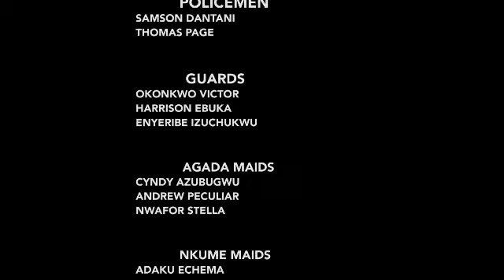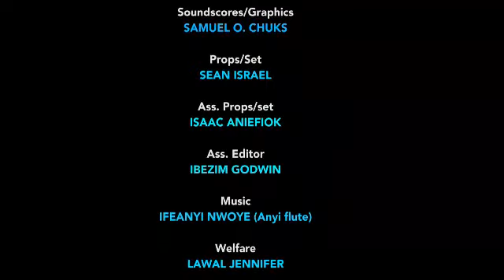AMAKA MY TRUE LOVE (SEASON 3) {NEW MOVIE) - 2021 LATEST NIGERIAN NOLLYWOOD MOVIES